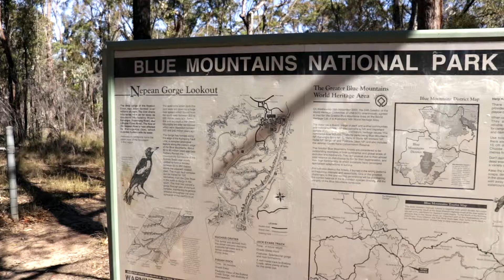Come and visit with Purplebricks SydWest - Nepean Lookout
Over millions of years, the Nepean river has carved a path through the sandstone landscape, creating the magnificent Fairlight Gorge. Today, you can admire the resulting formation and scenic mountain views from the Nepean lookout, in Blue Mountains National Park.